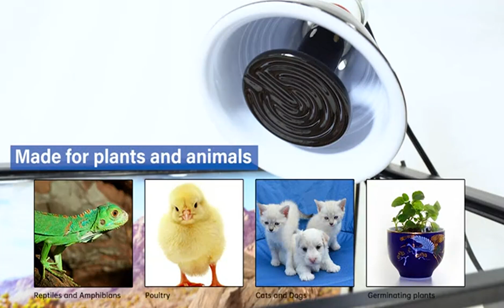Simple Deluxe 150W 2 Pack Ceramic Heat Emitter | 150W Reptile Ceramic Heat Lamp Bulb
The ceramic heat emitter has a long lifespan, estimated at 10, 000 hours. The product is also easy to install and can be used in standard E26 lamp base.